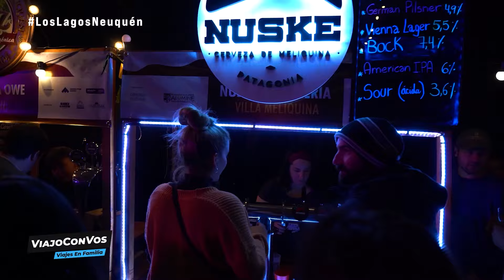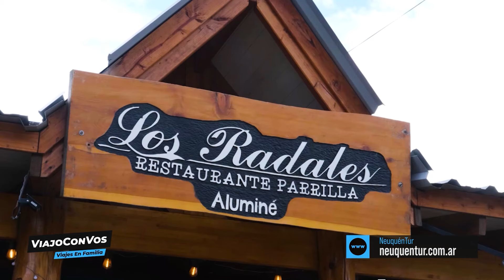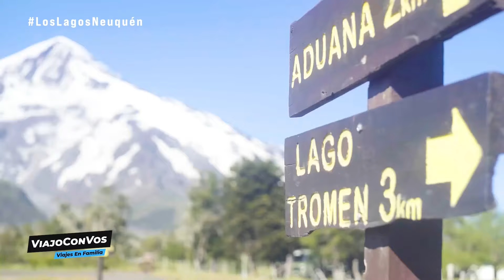Corredor sur de los Lagos Neuquinos - Parte 1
Gracias a una invitación de NeuquénTur, recorrimos el corredor de los Lagos Neuquinos para conocer en voz de sus protagonistas, cuales son las propuestas de cada destino, para la primavera-Verano